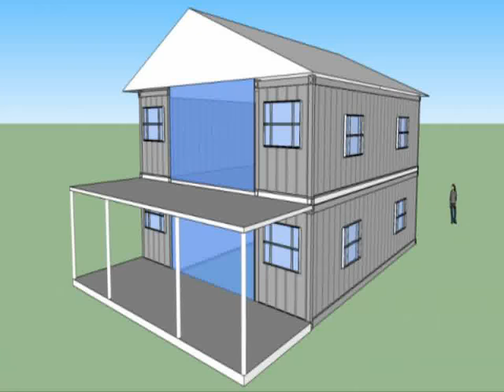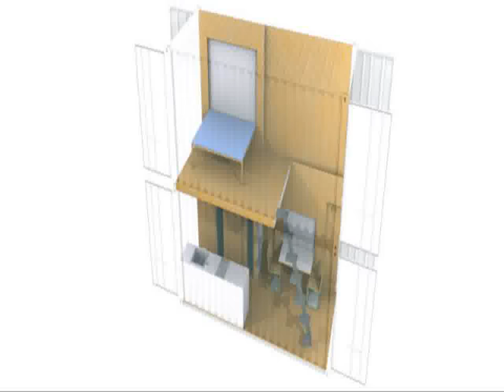Shipping Container Homes Two Story